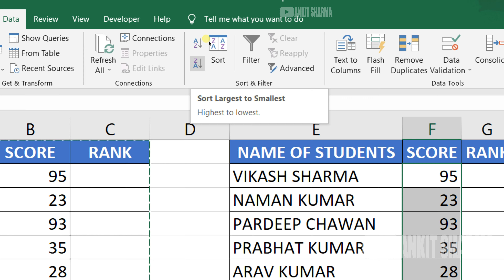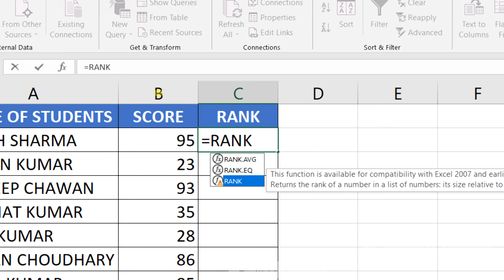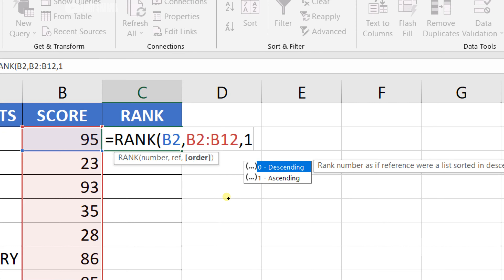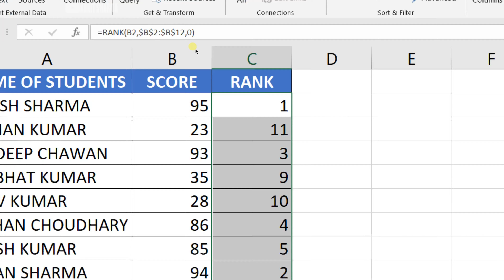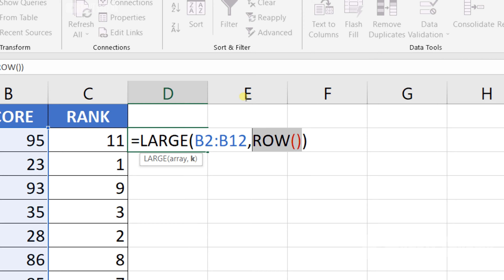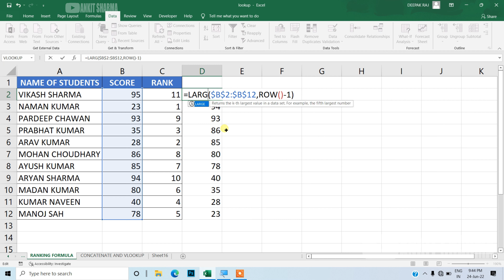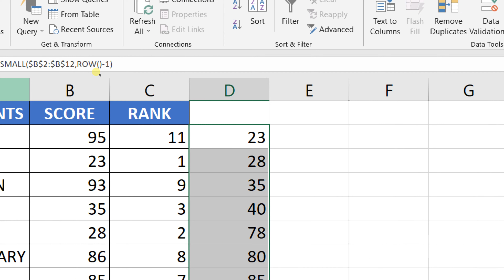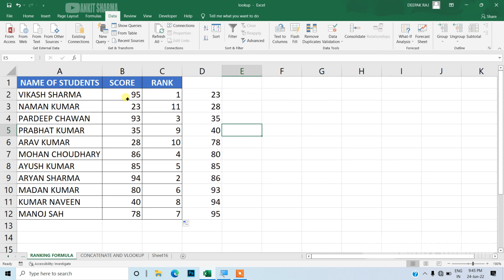MS EXCEL || RANK FORMULA || PART- 88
YOU LEARN MS EXCEL IN THIS VIDEO
Microsoft Excel - Beginners Tutorial - Excel Tips And Tricks 2021 - Every Excel User Should Know agar aap soch rahe hain ki Excel Kaise sikhe Hoon Tu Ja video aapke liye hai is ya video mein Excel ka complete Introduction Diya gaya hai jo ki Hindi mein hai jisse aap aasani se shuru se  Excel Chalana Sikh sakte hain.